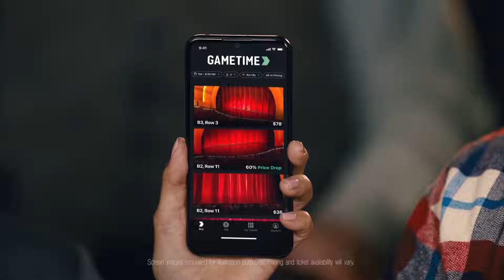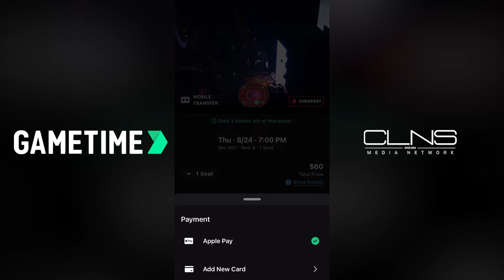How Do the New-Look Mavericks Stack Up vs Celtics? w/ Mike Curtis | BIG 3 NBA Podcast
A. Sherrod Blakely is joined by Mike Curtis of Dallas Morning News to discuss the recent additions to the Mavericks roster, and how they would stack up now against the Boston Celtics. Would Klay Thompson make a difference?

With the addition of sharpshooter Klay Thompson and promising talents Quinton Grimes and Naji Marshall, the Mavericks are aiming to create a formidable team around stars Luka Doncic and Kyrie Irving. The key focus remains on Doncic's health and conditioning, as his peak performance is crucial for the team's success. Join us as we analyze how the Mavericks are gearing up to make a serious run for the NBA championship and the pivotal role Doncic plays in their pursuit of glory.

0:00 - Intro
2:31 - Klay Thompson's impact
6:11 - Aging and injuries impact
9:01 - Klay's value and role
12:04 - Potential Bench Contribution
15:21 - Dallas Mavericks Additions
18:04 - Concern about Luka's fatigue
20:14 - Adding Klay Thompson
22:02 - Reflecting on necessary pain
24:11 - Teams after Celtics model
30:36 - Celtics PR engagement
34:01 - Luka's conditioning improvement